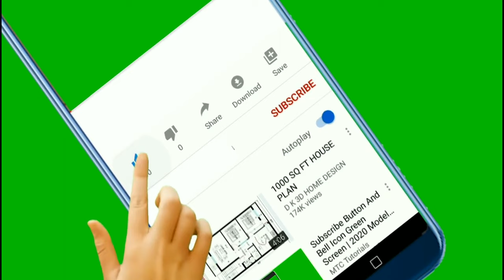NO COPYRIGHT FREE DOWNLOADED Subscribe to button animation